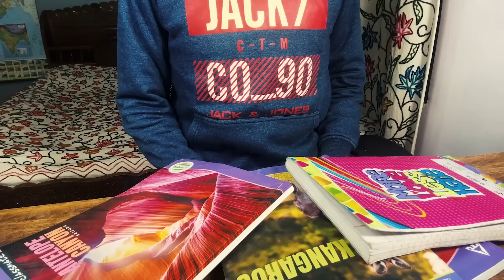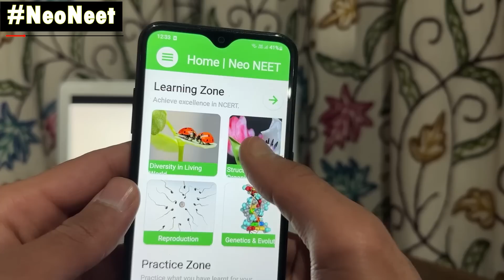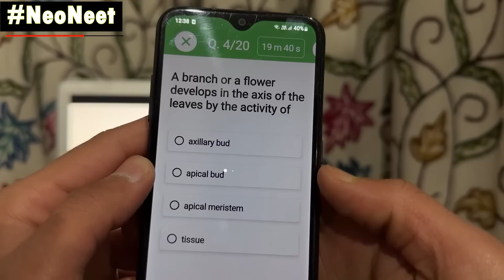Crack NEET in Last 3 Months - Realistic Study Plan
NeoNEET App:
About this Video:
This is an in-depth Discussion on how NEET-2023 Aspirants can cover their syllabus as well as revise everything for their Exam in the last 3 months of Preparation. The aim of the above discussed study plan is to maximise your score to the fullest in your NEET-2023 Exam.
About me:
I'm Nihayet Farooq. Im from Srinagar, Kashmir. I make content related to NEET, JEE and JKBOARD in order to help aspirants. Hope you get some Value from my Videos.
Time Stamps:
1. Introduction- 0:00
2. General Approach - 0:50
3. Completing Syllabus - 1:07
4. February - 2:35
5. March  - 3:05
6. NeoNEET App - 3:32
7. Mock Tests - 4:19
8. April & May - 5:27
9. Outro - 6:13